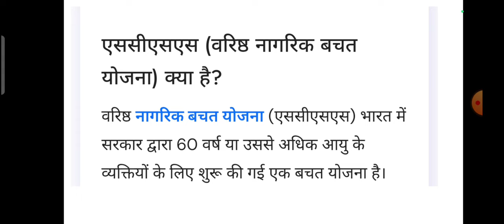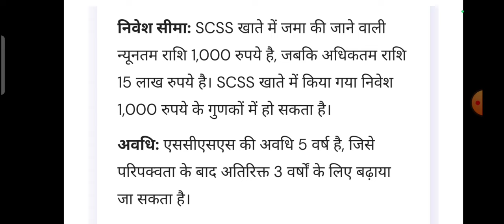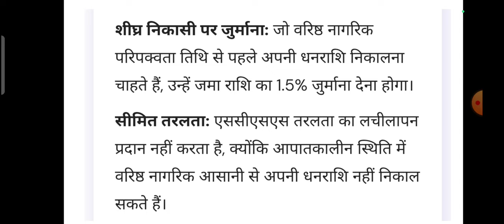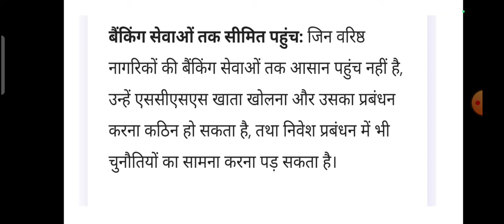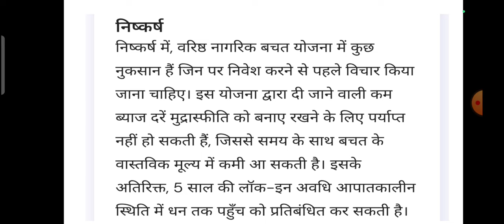वरिष्ठ नागरिक बचत योजना के 10 नुक्सान || Top Ten Disadvantages of Senior Citizen Saving Scheme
5th पास के लिए सरकारी नौकरी 2022 अभी आवेदन करें